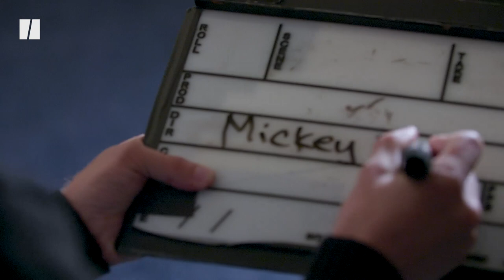Why Autistic Actors Should Be Cast In More Roles | Mickey Rowe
Mickey Rowe has felt the stigma around autism his whole life, whether it was growing up and trying to make friends in school or auditioning at casting calls as a professional actor. Rowe notes that most of society places a high value on skills that exclude autistic people — and he wants that to change.